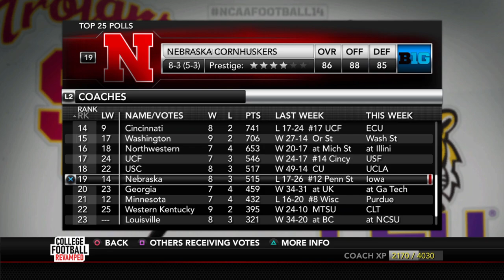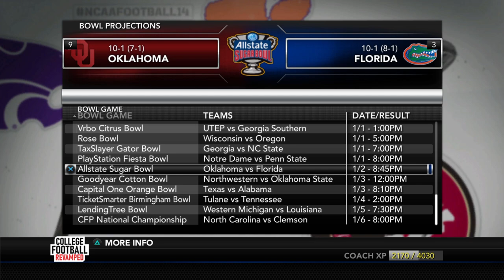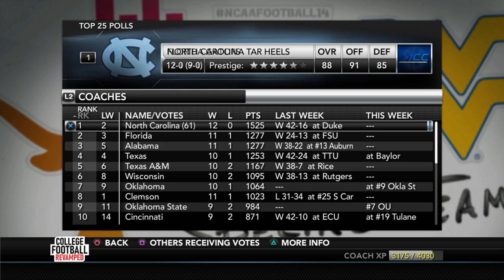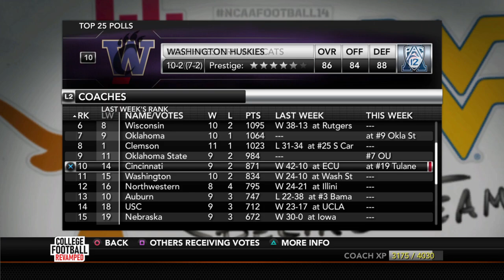INSANE Rivalry Matchup | College Football Revamped Dynasty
We head up the road to face our rivals in Appalachian State. Being a rivalry game, expect crazy results.

0:00-7:57 Pre-Game
7:57-15:01 1st Quarter
15:01-24:36 2nd Quarter
24:36-32:30 3rd Quarter
32:30-43:02 4th Quarter
43:02-48:34 Post-Game